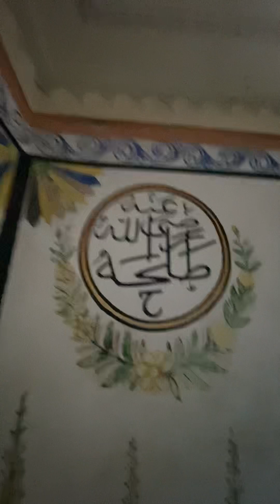Trabzon-Tonya Sayraç Mahalle Camii, Taş işçiliği ve Süslemesi ile ilk günkü gibi..